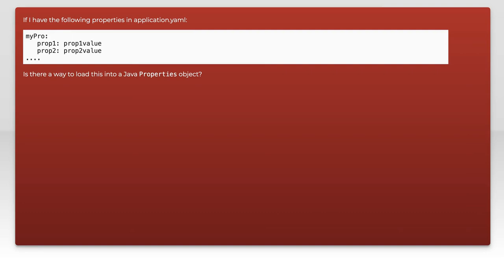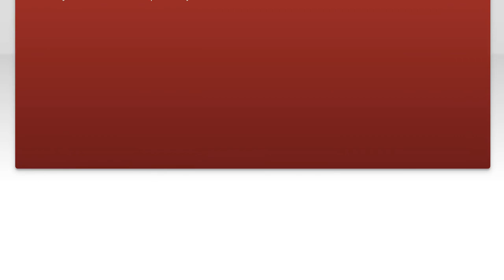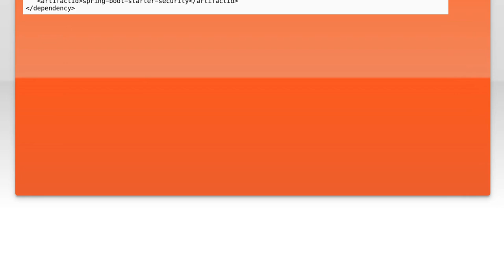In a spring boot project, how to load application.yaml into Java Properties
java: In a spring boot project, how to load application.yaml into Java Properties

Related to: java, spring-boot, yaml